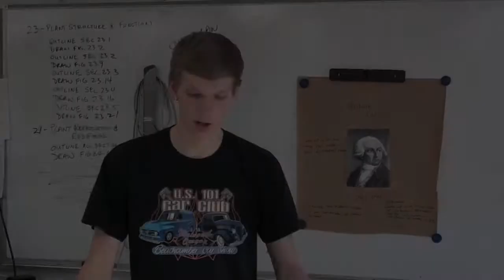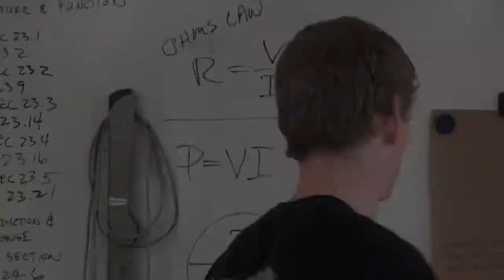1758 Lavoisier by Dylan Miller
1758 Lavoisier by Dylan Miller